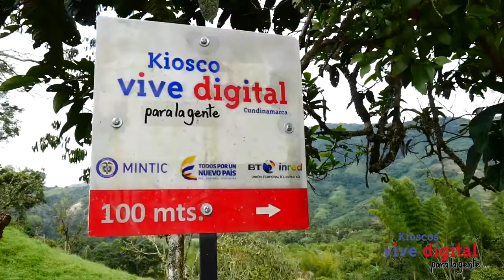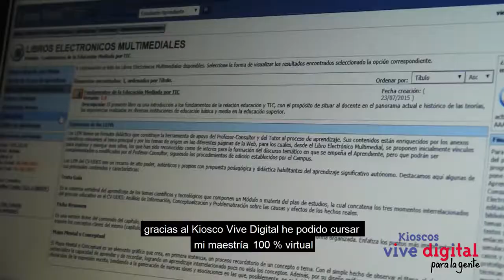Amor por enseñar a los demás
Diana, es docente del colegio de la vereda Muchipai, del Municipio de Topapí en el departamento de Cundinamarca, gracias al Kiosco Vive Digital ubicado en su comunidad se capacita cada día para enseñar a sus estudiantes nuevos métodos de aprendizaje con la ayuda de las TIC.